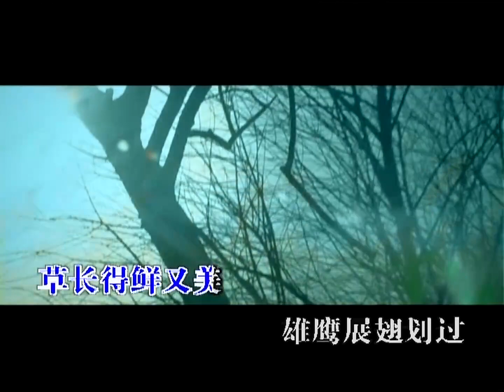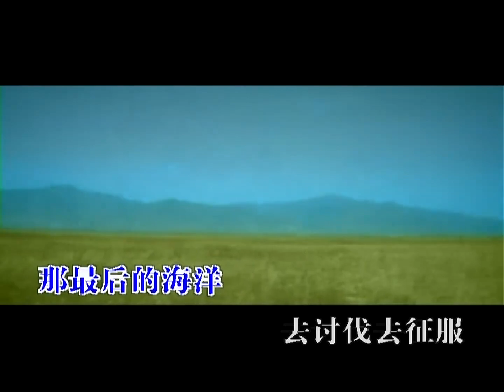一代天骄 - 凤凰传奇【官方MV】